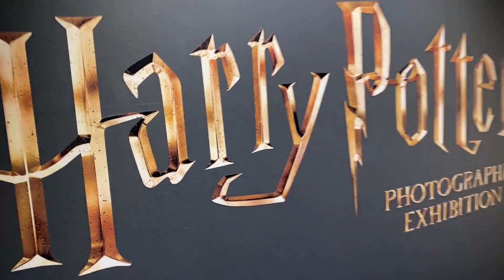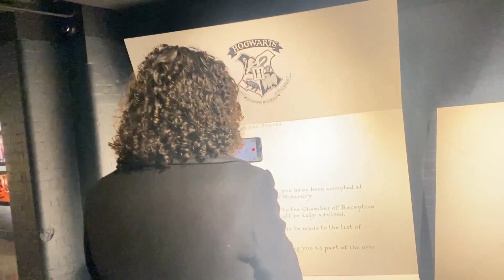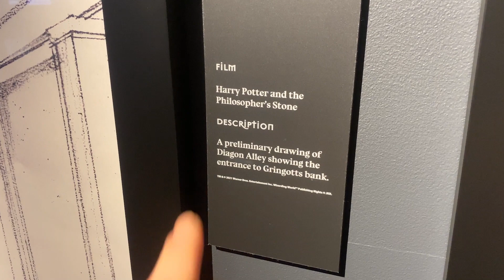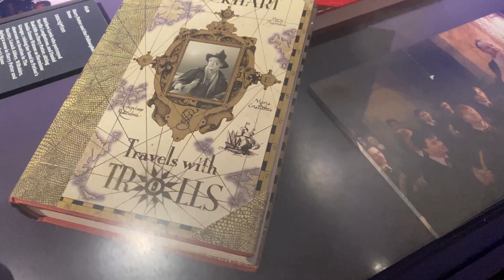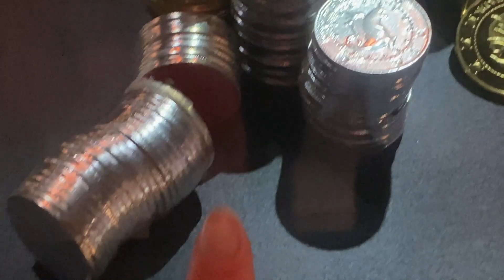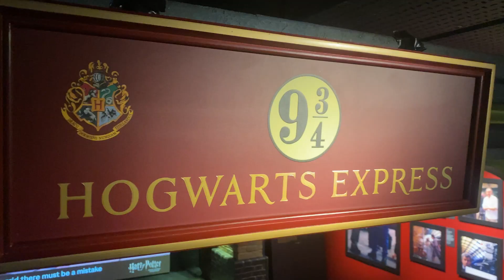Harry Potter: exibição fotográfica em Londres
Está rolando no London Film Museum uma super exposição fotográfica de Harry Potter. Ao menos este é o nome que eles dão, mas eu prefiro dizer que é uma exposição sobre Harry Potter. Ponto final. Vai muito além de fotografias, apesar de elas serem o centro da atenção.
Aberto todos os dias das 10h às 18h. O ingresso é £ 20 (ou £ 14 pra criança).

Gimbal usado na gravação: Hohem iSteady X2 - RECOMENDO DEMAAAAIS!